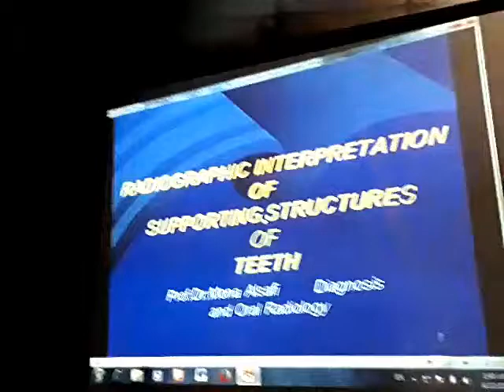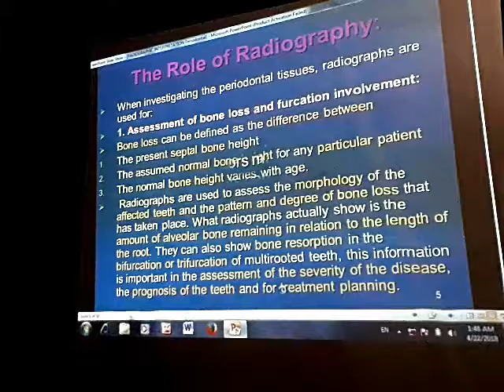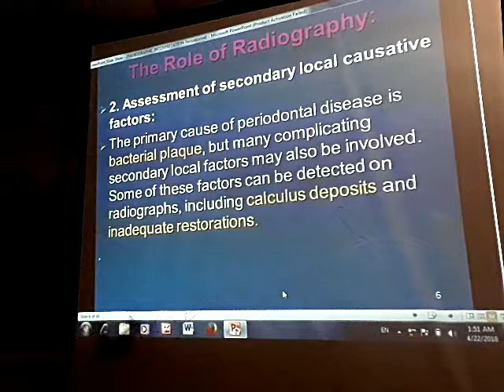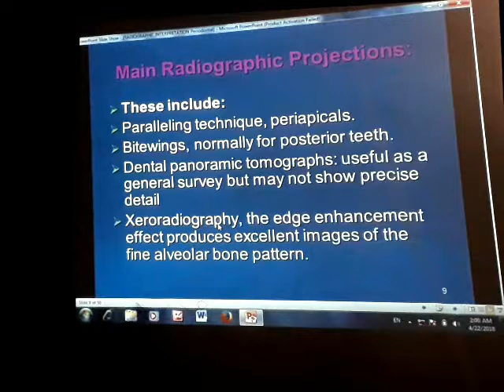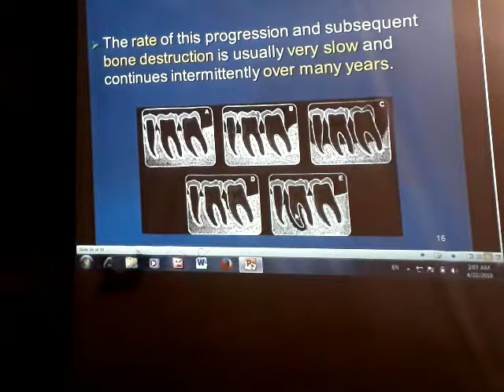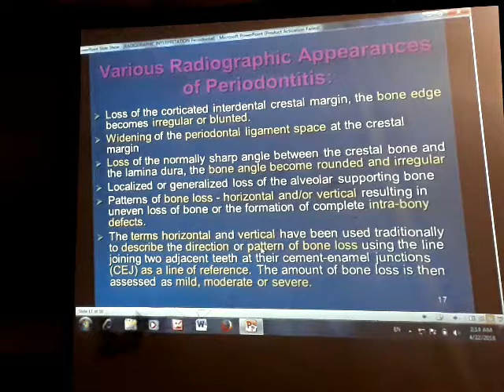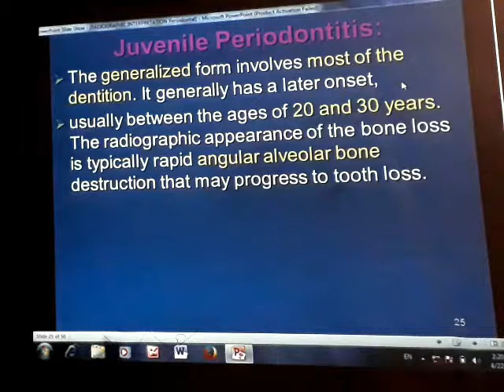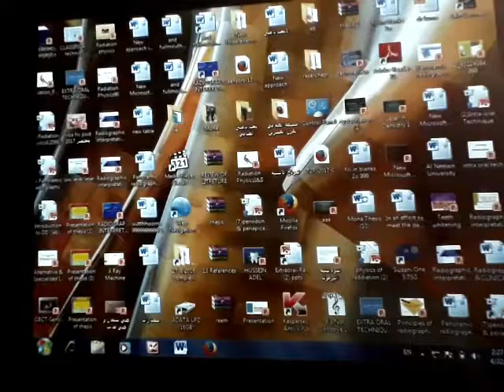RidioGraphic Interpretattion of Supporting Structuers of Teeth